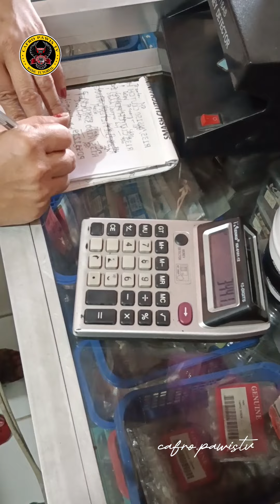Nagsayang lang Ang customer ng pera Ikaw mekaniko bakit hndi ka naniniwala ng mayroon timing ito